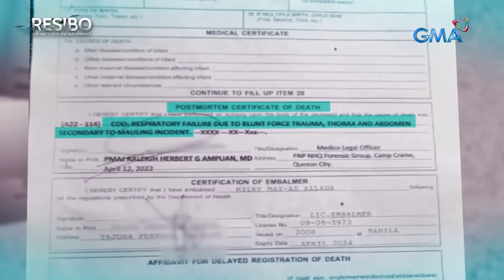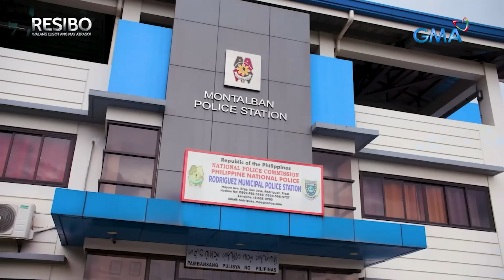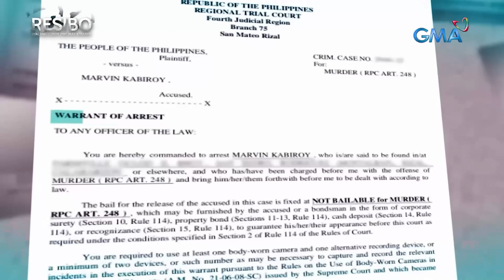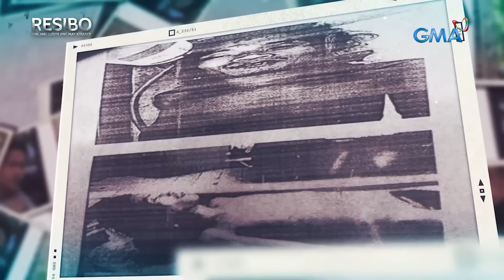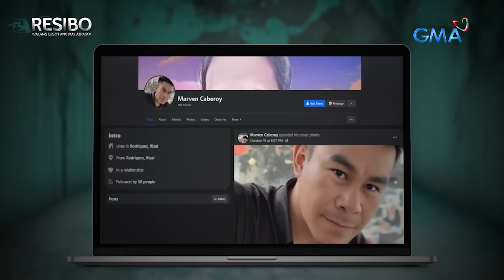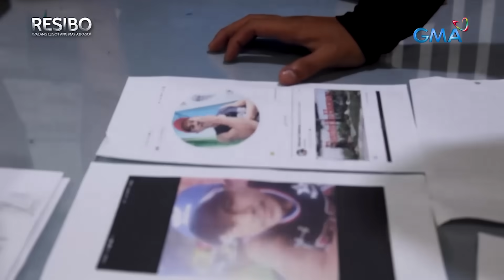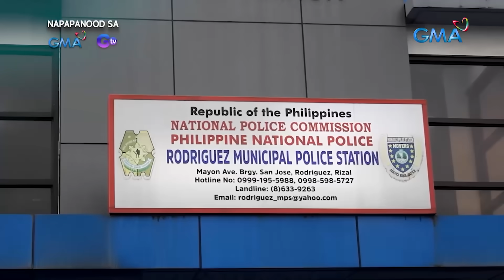Lalaking inutangan, patay matapos umanong bugbugin ng nangutang! | Resibo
Nang dahil sa utang, isang kasiyahan sa Montalban, Rizal ang nauwi raw sa patayan. Habang nag-iinuman ang isang grupo kasama si Milky Allada, naningil siya ng utang sa isa sa mga kainuman. Nagkainitan ang dalawa hanggang sa mauwi ito sa bugbugan. Pero sa kanilang pag-uwi, tinambangan si Milky at pinagbubugbog hanggang sa mamatay. Panoorin ang video.